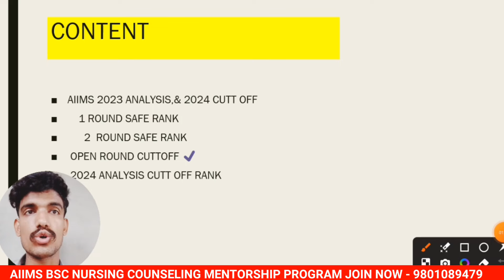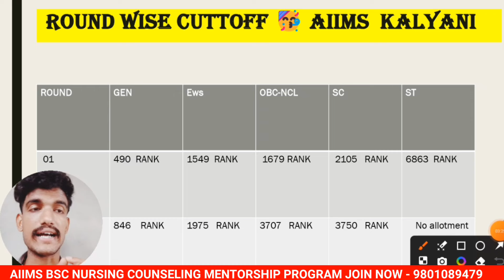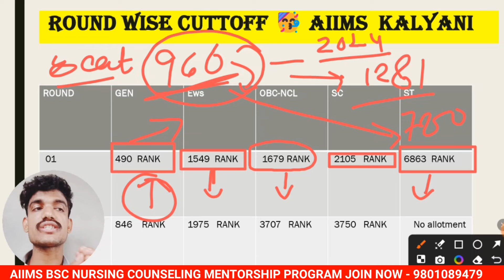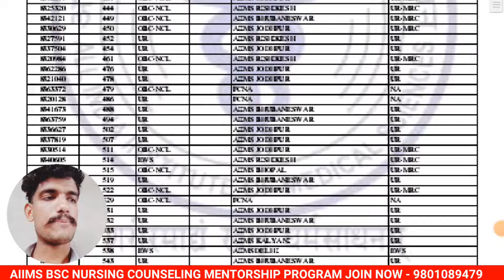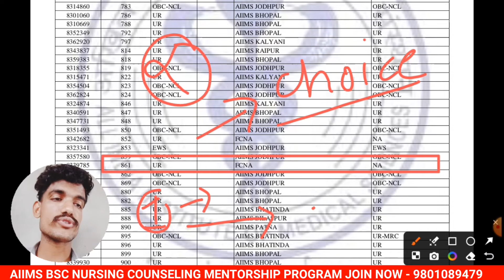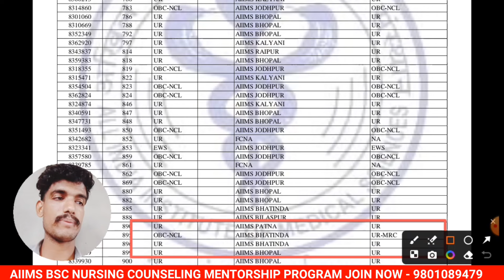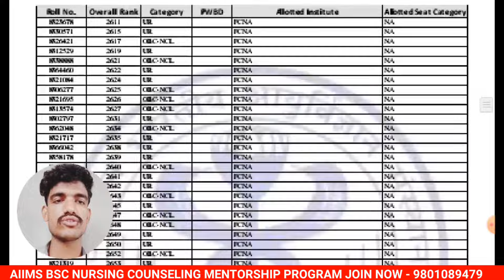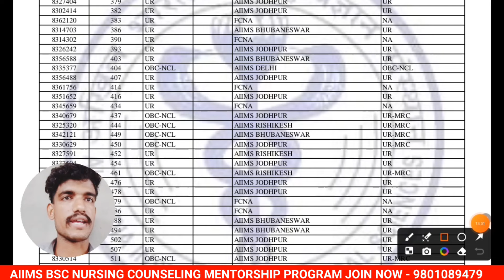AIIMS BSC NURSING 2024 KALYANI CUTT OFF RANK ‼️ कितने रैंक तक मिलेगा सीट ❓ AIIMS KALYANI CUTT OFF ✔️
tages 📌📌
AIIMSbscnursingkalyani CUTTOFF RANK
AIIMS BSC NURSING COUNSELING KAB SE HOGA

aiims paramedical syllabus ka h Offered 2022

Application Form
AlIMS BSc Nursing 2022 Registration Important Date:
aiims
Registration
AlIMS Paramedical 2022 Application Form: Status of Basi
Registration
AllIMS Paramedical Application Form 2022: Code
Generation
AlIMS Paramedical Application Form 2022: Final
Registration